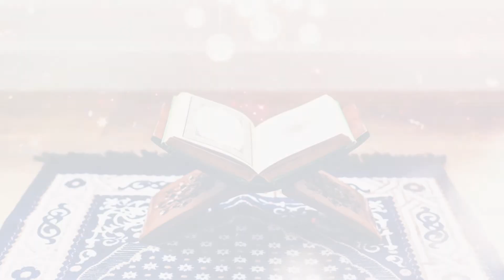اذان تخشع له القلوب وبصوت جميل - المؤذن أحمد خوجه - Azan Makkah in HD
اذان تخشع له القلوب وبصوت جميل - المؤذن أحمد خوجه

Wonderful Azan - relieve your heart
Makkah Azaan in HD
Azaan from Makkah with High Definition Images

.اذان تخشع له القلوب بصوت_جميل - المؤذن